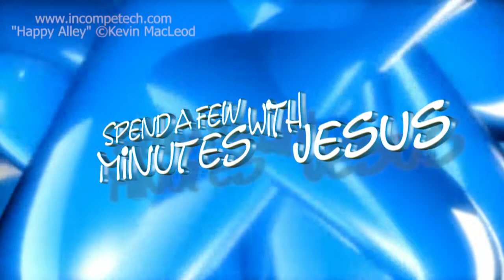I AM --Day 6 | #258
"I Am"
John 14
Cross Referenced:
Galatians 2:20
Dead In The World
Ephesians 2:5
But By Grace You Are Made Alive In Christ